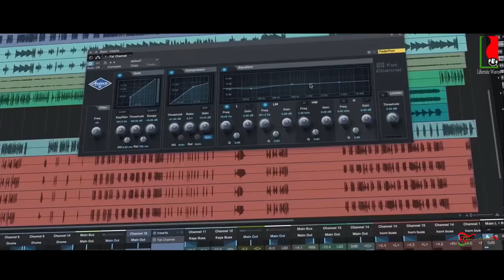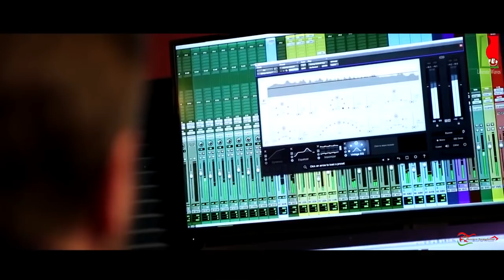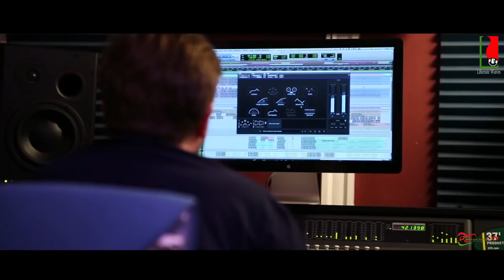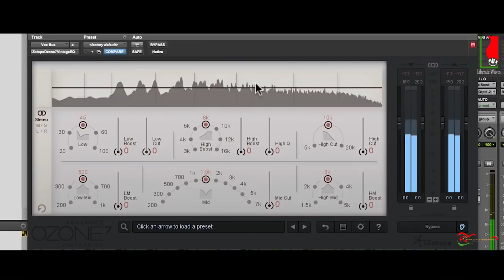Asryipan Ennikeshuvundu | stephy aneesh | Blessy Lijo | Malayalam Christian Song 2018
ഏതാ ഒരു പുതുപുത്തൻ ഗാനം ഞങ്ങൾ നിങ്ങൾക്കായി സമർപ്പിക്കുന്നു

സിസ്റ്റർ സ്റ്റെഫി അനീഷിന്റെ മനോഹരമായ വരികൾക്കു ബിനോയ് മാവേലിക്കര ഈണം പകർന്നു പശ്ചാത്തല സംഗീതംകൂടി നൽകിയപ്പോൾ  ബ്ലെസ്സി ലിജൊ (ബഹ്‌റൈൻ) അനുഗ്രഹിക്കപ്പെട്ട ശബ്ദം ഈ പാട്ടിനു ജീവൻ പകർന്നു.. ലിബറേറ്റ് സിംഫണി പുറത്തിറക്കിയ ഏറ്റവും പുതിയ ഗാനം ഇഷ്ടപെട്ടുവെങ്കിൽ നിങ്ങളുടെ പ്രിയപെട്ടവരാക്കായി ഷെയർ ചെയ്യൂ...

പഴയതും പുതിയതുമായ ക്രിസ്തീയ ഭക്തിഗാനം ലഭിക്കുവാൻ..
ദയവായി ഈ പേജ് ലൈക് ചെയ്യുക..
►►► © Liberate Symphony ✔
ദൈവം നിങ്ങളെ അനുഗ്രഹിക്കുമാറാകട്ടെ
Lyrics:stephy  aneesh
Vocal : Blessy Lijo  (Bahrain)
Producer:Aneesh Valiyaparampil
Audio & video Edited By : Renju K Chacko (Bahrain)
DOP: Shibu Varghese
Audio Record and Design by. Liberate Waves Digital HD Studio Bahrain
Coordinate:Jins K Mathew

Special Thanks : johnson vedikattil,stanley sam abraham